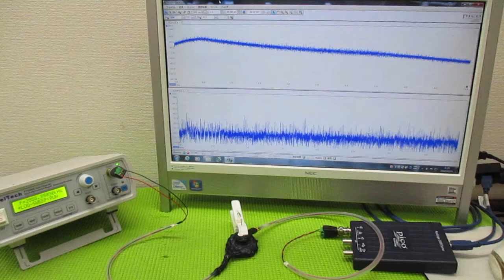メガヘルツの超音波発振制御プローブ製造技術 ultrasonic-labo